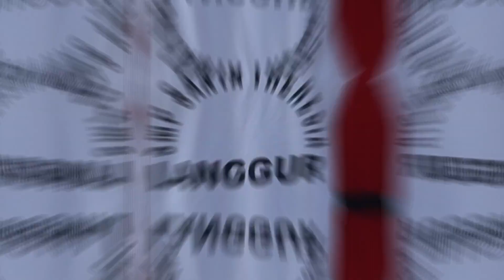Hebo, Ratusan ASN di Maluku Tenggara ikut Senam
Maluku Tenggara,17 Nopember 2023